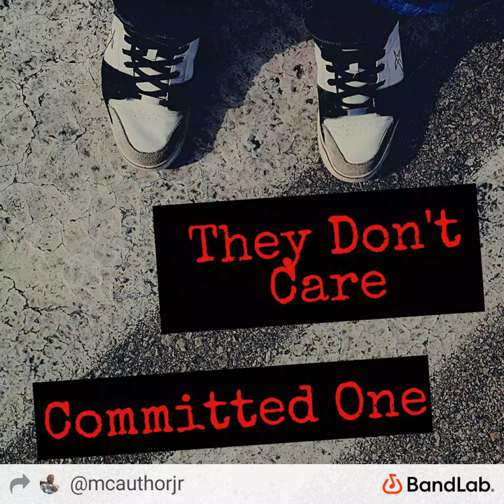They Don't Care by | Jayco - Featuring (YodaGee Productions)